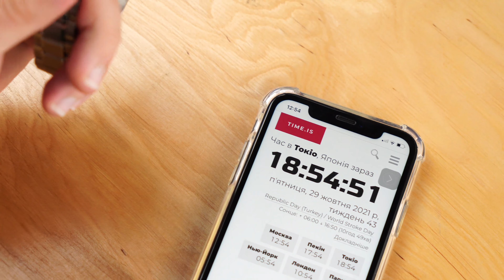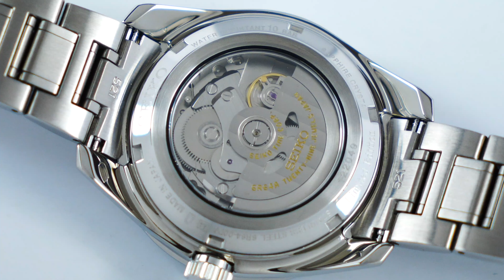Юбилейные и лимитированные часы SEIKO Presage Sharp Edged GMT 140th Anniversary Limited Edition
Что ни говори, а 2021 год стал важным годом для японской компании  Seiko, учитывая тот факт, что бренду исполняется 140 лет со дня основания , 1 в честь этого Seiko выпустили довольно много интересных лимитированных моделей в разных коллекциях и ценовых категориях,  но сегодня речь пойдет о модели из коллекции Presage, а именно sharp edged GMT В целом в коллекцию Presage входят исключительно механические часы, собранные вручную и шарп ейдж GMT не стал исключением. Я уверен, поклонники GMT, будут в восторге от этой модели, которая черпает вдохновение как в часах Grand Seiko GMT, так и в коллекции, о которой многие возможно и не слышали, это Seiko Ananta.
Больше, как всегда в нашем новом обзоре.